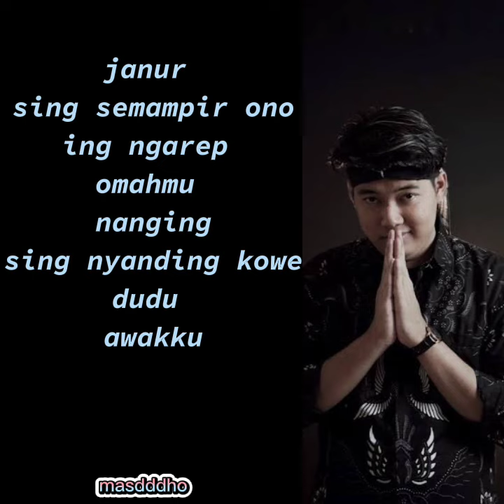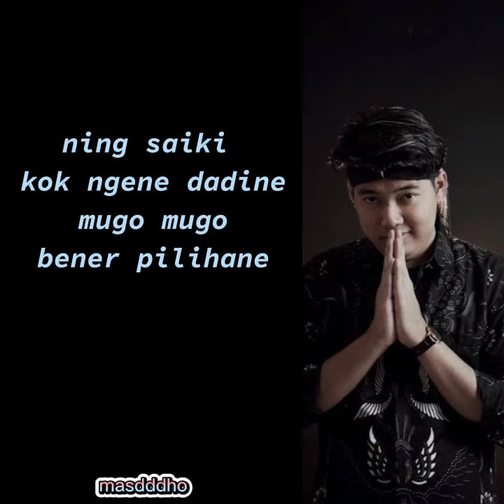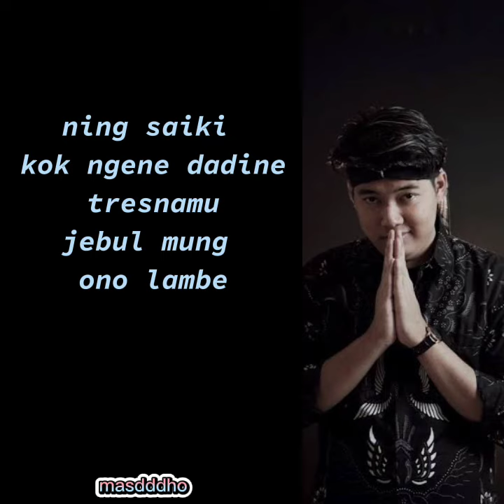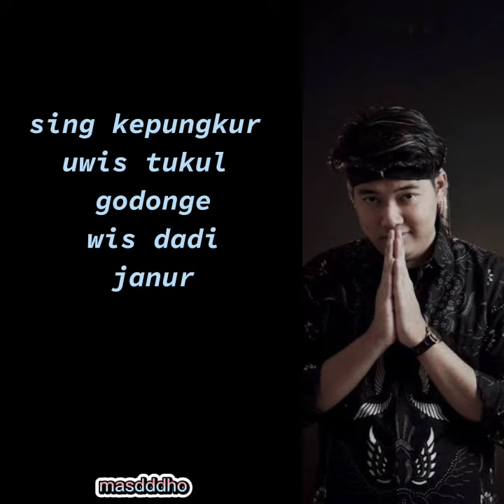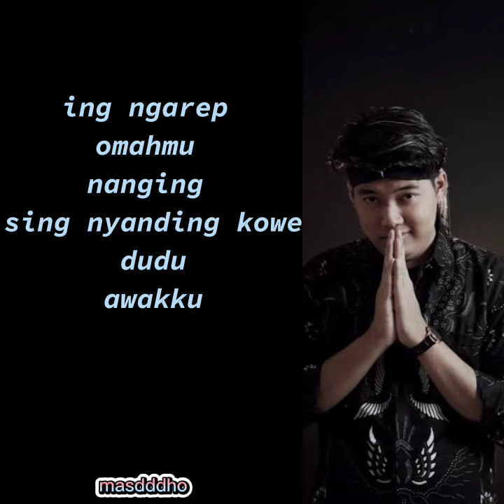lirik | ilang tresnane - cover Masdddho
Assalamu'alaikum lur,

Pripun kabare sedoyo?

Menawi enten kurang/luput e seng gede ngapurane ya lur, segala masukan tak tompo...

Song Title: Ilang Tresnane
Song Writer: Alm. Didi Kempot

Wassalamualaikum...